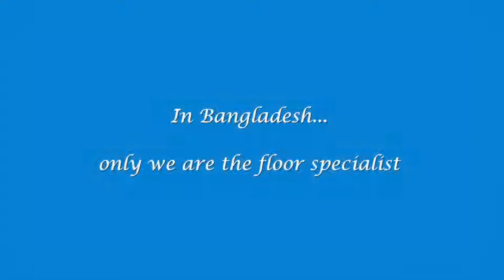Naif Engineering & Builders - Company Overview